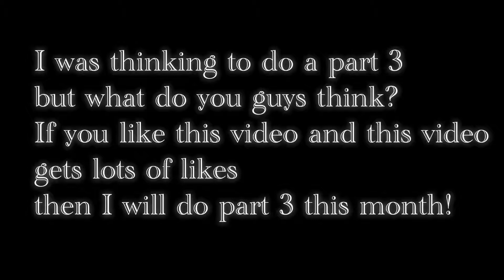It’s about Naruto joins the akatsuki will I do a part 3? Go check it out!